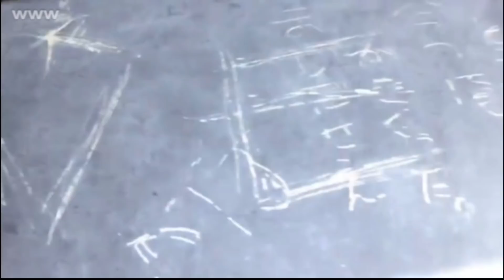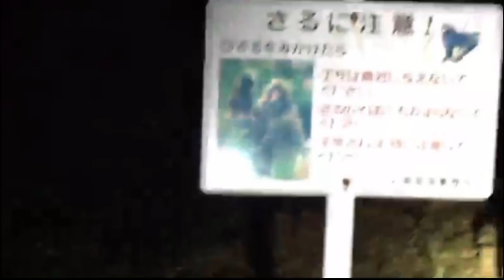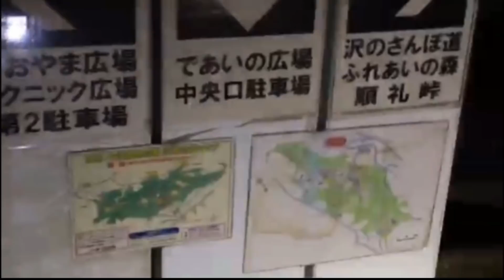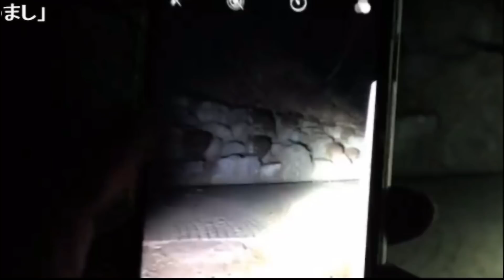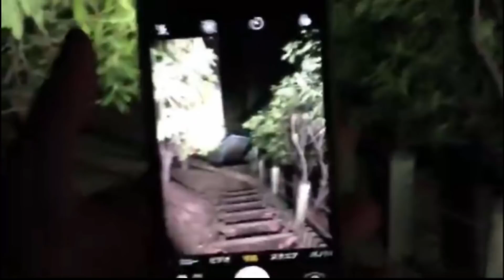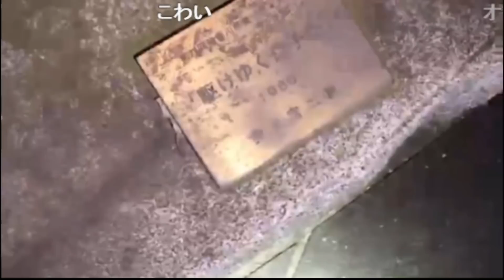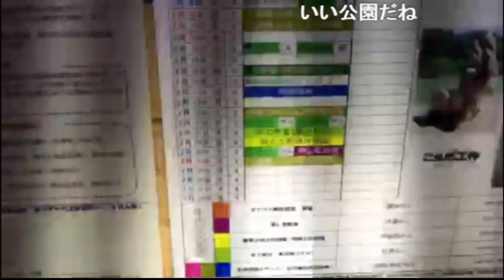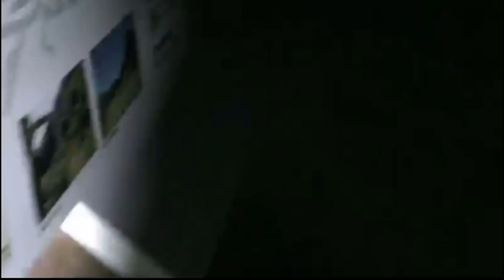【ニコ生OPQ】心霊スポット凸 顔認証出まくり!!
2019/02/23(土)　ニコ生OPQちゃん
[幽霊電話BOX見に行って自○者も止める]より
七沢森林公園
顔認証1回 35:00ごろ、顔認証出まくり38:30ごろから

ニコ生OPQコミュニティ無料動画にも不可思議な現象を捕らえた物もありますので是非お気に入り登録お願いします！
月額会員になると有料放送、コミュニティ有料動画が見放題！かなり不可解な怪奇現象動画があります。
出演者情報
「JUN」 [Twitter]@Jun43855432 [ニコニコ]真霊道 co3671458
 「ZeNrA」（心霊スポットヒーロー）

ニコニコチャンネル【OPQちゃん】運営様より、完全無料放送の動画UPの許可を頂いています。